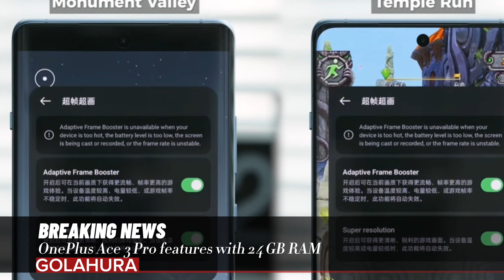OnePlus Ace 3 Pro features with 24 GB RAM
Operating System Android 14 based on ColorOS 14
Screen 6.78 inches, 1.5K OLED, 120Hz,
Resolution 1.5K,
Display Features LTPO panel, P1 display chip, 800 nits manual peak, brightness, 1.600 nits global peak brightness, 4.500 nits maximum, brightness,
RAM 16GB,
Storage 1TB,
Battery 5.000 mAh, 100 W Charging,
Camera (Front) 16 MP,
Rear Cameras 50 MP,IMX890 with OIS,
8 MP,Ultra Wide,
2 MP,Macro,